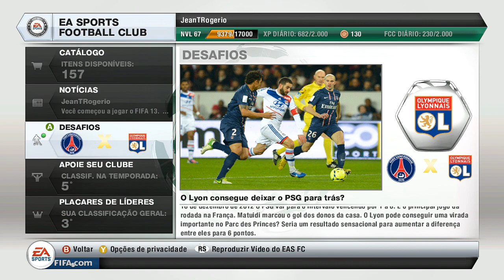FIFA 13 - DICAS - Como ganhar EASFC Coins?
Gostou do vídeo, então compartilhe ele com todos os seus Amiguinhos!